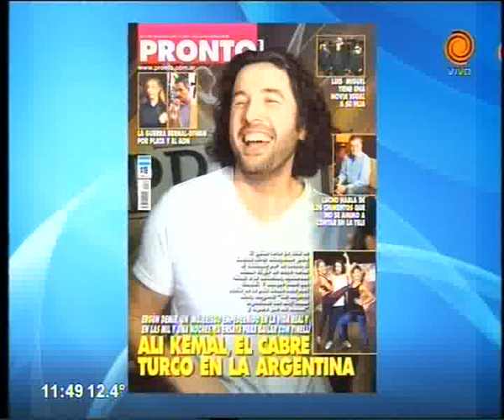La Mole Moli en El Show2 07 05 2015